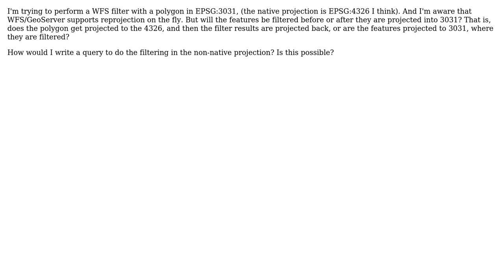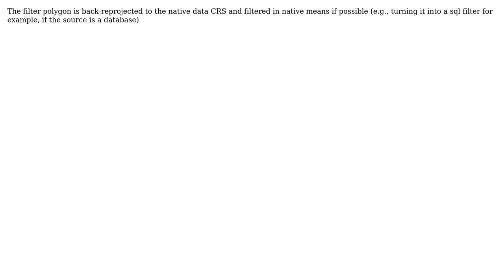GIS: WFS Filter performed before or after reprojection?